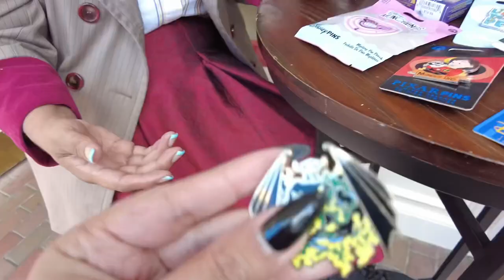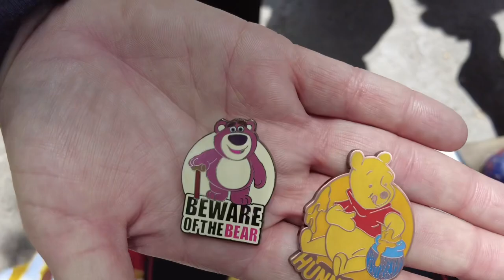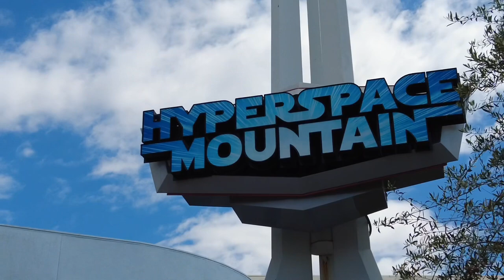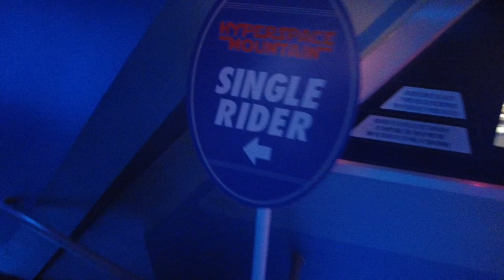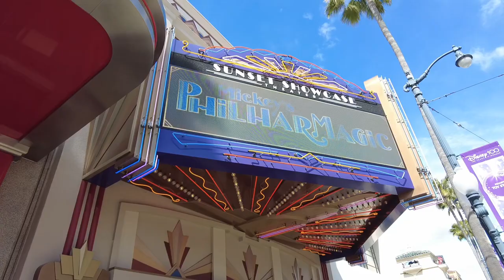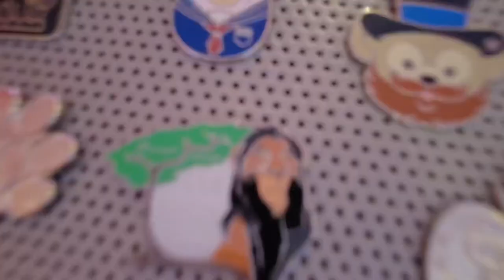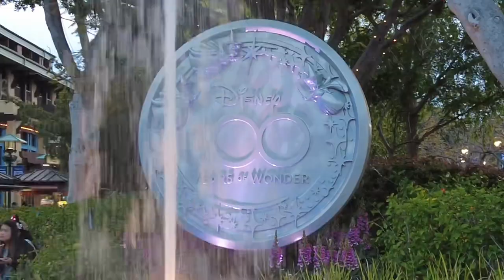🏰Disneyland Pin Trading|Frontierland Benches|Pin Boards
Set up at the benches today! Made some awesome trades 🙂

🌸YIBU BEAUTY by STEVE JAN from One Step Adventures!
I have been using the Mooncast moisturizer and serum every morning and night and it really helps soothe and calm your skin 😊 Yibu Beauty supports environmental and special causes, such as: clean skin care products; the use of recycled and recyclable materials in their packaging whenever possible; and support of no-kill animal shelters.